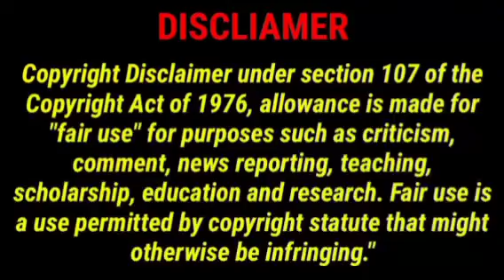why are you thai bl series zon&saifah ❤Story part -1tom and jerry couples